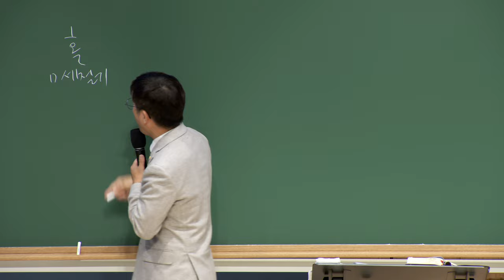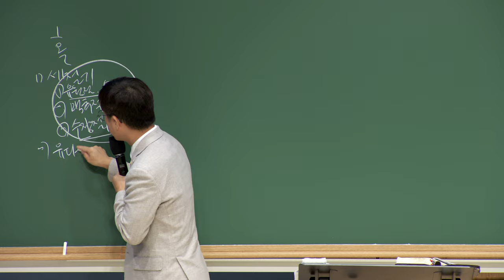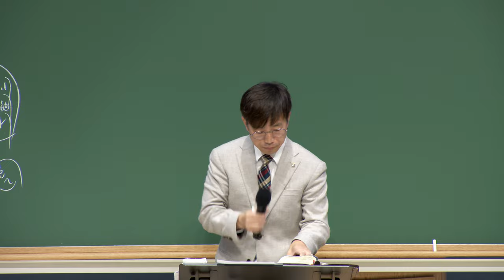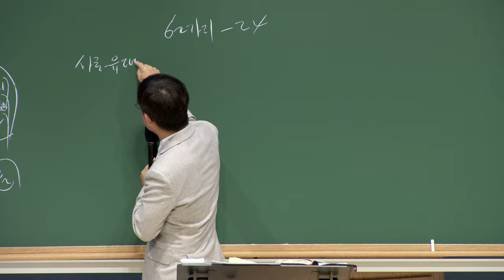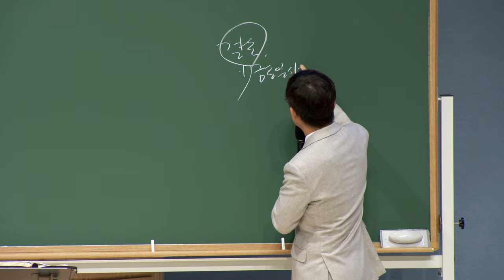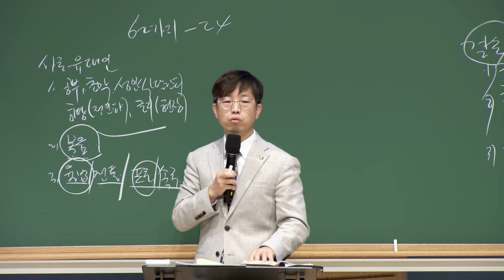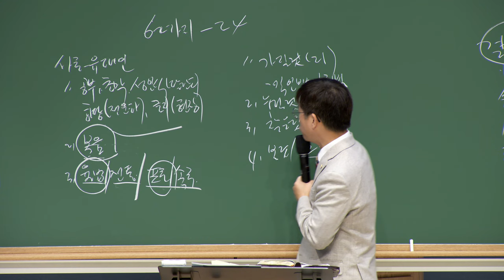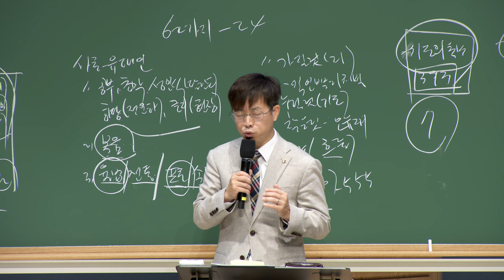20221024 대구하나교회 권찰회 ( 전도자의 삶 62가지와 나의 24, 행 1:8 )